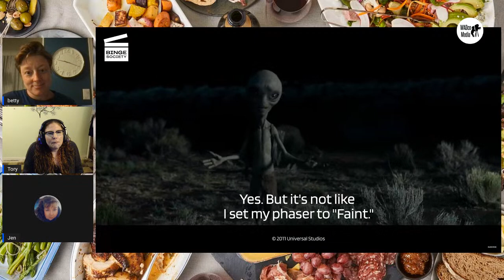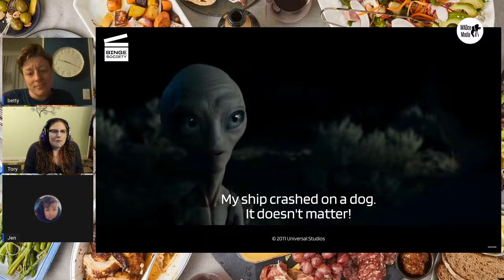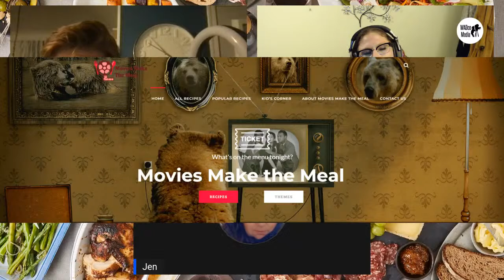The Movie Potluck #15: Aliens on Earth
This week Jen and her guests discuss the films about aliens from outer space visiting our blue marble.